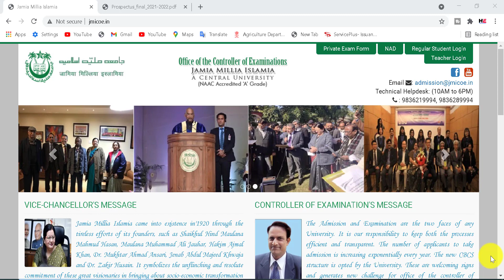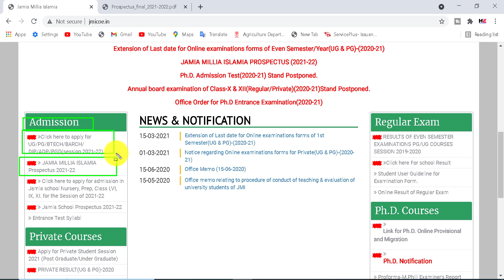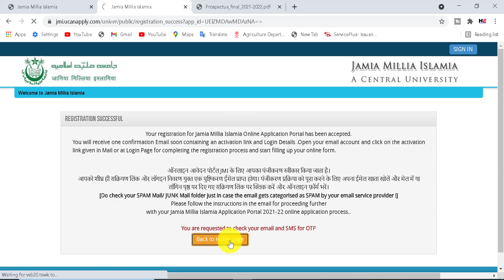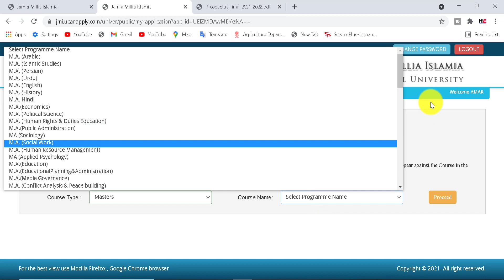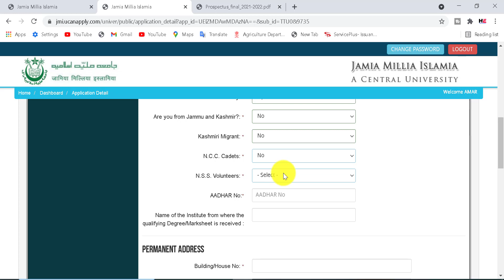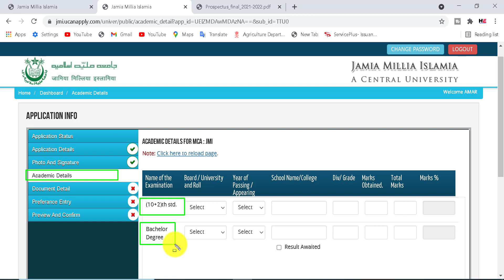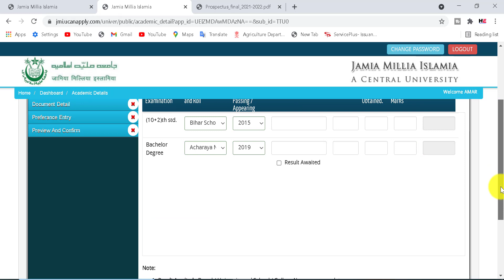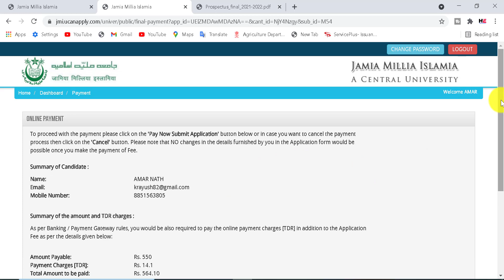Jamia Millia Islamia Application Form 2021 | How To Fillup JMI Admission Form 2021-22